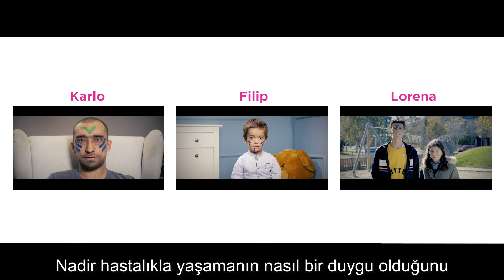Nadir Hastalık Günü Official Video 2019